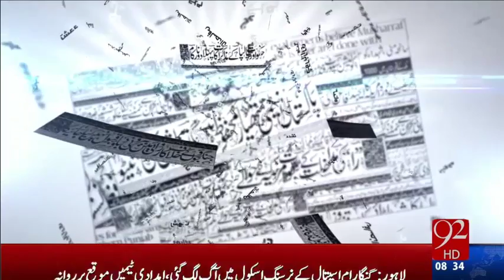Bakhaber Subh - 13-02-16 - 92News HD